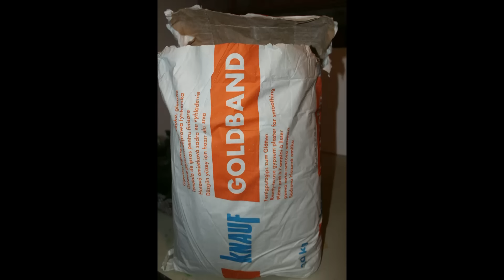DIY.Selbst gemachte XXL-Schale aus Gips.Für Blumen und Frühlingsdeko/ for flowers and Frühlingsdeko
Material:

Zement
Jimnastik ball
DrainagevliesTischdeko
Homemade

Gips